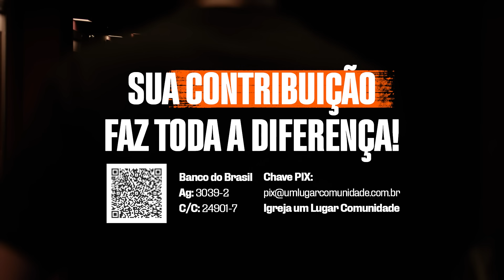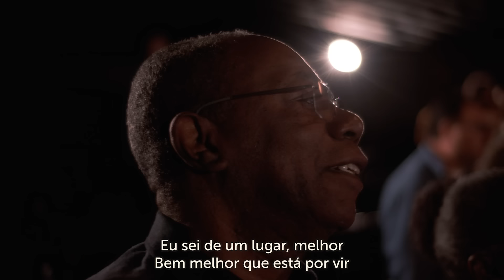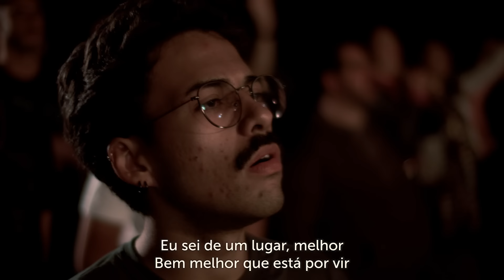Adamah | "Uma Teologia da Natureza” 5 de 6 | Marcelo Rezende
"Uma Teologia da Natureza”

Pregador: Marcelo Rezende

Sinopse: Embora Paulo tenha escrito cartas, o pensamento paulino é como uma história implícita nos seus textos, nunca articulada completamente, mas formando uma subestrutura narrativa para seus argumentos. Romanos 8:18-23 tem sido descrito como um “mantra ambiental” nos escritos de Paulo, mas na verdade este texto é uma janela para toda essa grande história do drama de Deus, do homem e dos seres não humanos. Toda a história da Terra está apresentada neste texto. Em um primeiro ato a criação foi sujeita à vaidade humana e a corrupção não apenas como consequência do pecado de Adão, mas também devido a  violência depredatória constante que ela sofre sistematicamente por meio da ação humana. Porém a criação também está sujeita à esperança da revelação da nova humanidade como resultado da ação salvadora de Cristo. Podemos não ter alcançado ainda a libertação escatológica da criação, mas podemos antecipá-la. Isto estaria de acordo com a maneira como Paulo, nesta mesma passagem, retrata os crentes como já participando da vida da era vindoura de forma antecipada: eles têm “as primícias do Espírito” (v. 23), são a manifestação presente da Nova Criação. Isto é o que faz do gemido da natureza não apenas uma expressão de sofrimento, mas também um anseio de esperança pela redenção que ainda está por vir. Evitar e reparar a destruição ecológica seria praticar a esperança que os crentes partilham com o resto da criação

Texto base: Romanos 8:18-23

  / edsonnunes_jr
  / umlugarcomunidade

PEDIDOS DE ORAÇÃO:
A live de oração acontece todas às terças, às 21H, no nosso Instagram -   / umlugarcomu.  .

COMO CONTRIBUIR
Banco do Brasil
Agência: 3039-2
C/C: 24901-7
Igreja Um Lugar Comunidade

⛪Teatro UOL
Terraço do Shopping Pátio Higienópolis – Av. Higienópolis, 618.
Estacionamento conveniado fica na Rua Albuquerque Lins, 1268 (funcionamento das 6h-21h). O carimbo, para validar o desconto, estará disponível na entrada do teatro.
Horário: Sábado às 11:00 e as 12:00